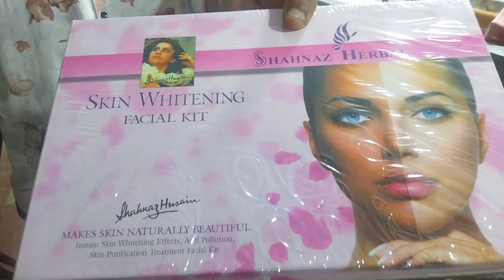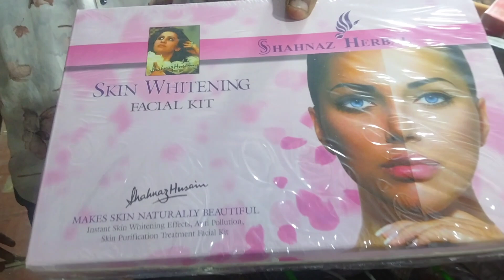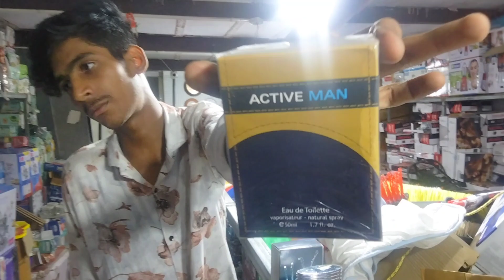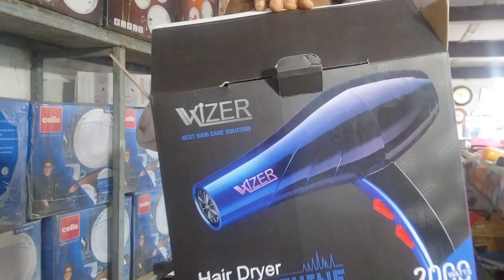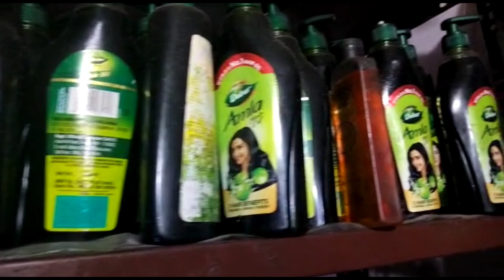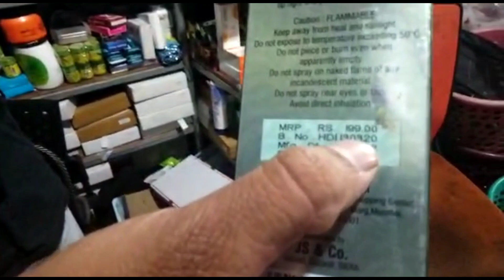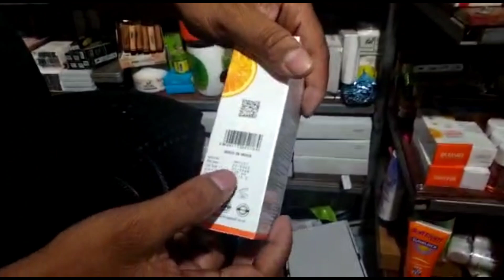मुंबई का सबसे सस्ता कॉस्मेटिक गोडाउन,branded cosmetic product on cheap rate ||WarsiBazar,China bazar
रु5 का लो रू100 का बेजो || Warsi Bazaar kitchen & Home Smart Applainces Warehouse,importer India

 👇For vidio Shoot & Promotion only

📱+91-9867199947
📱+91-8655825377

Adress-Gala number 47 Sagar Market near MK Thakur Complex Alfa Hotel Shilphata Road Mumbra Thane 400 612

❤️Warsi Bazar Shop Daily timing
11pm se Sham 6pm tak